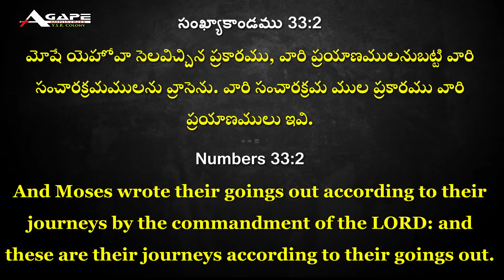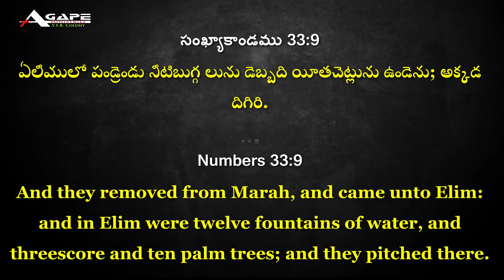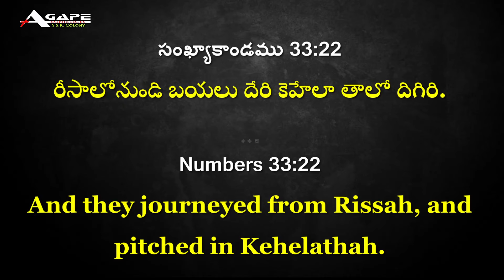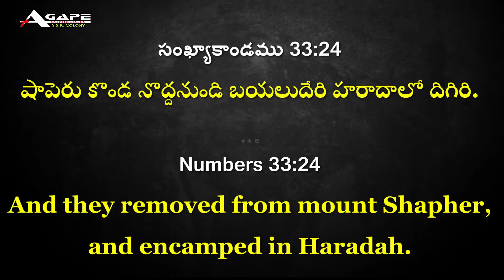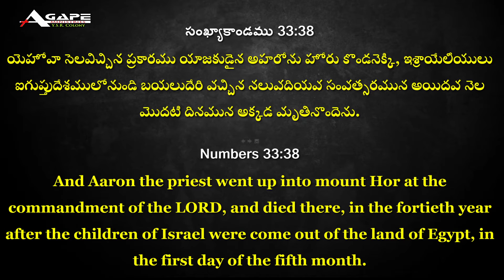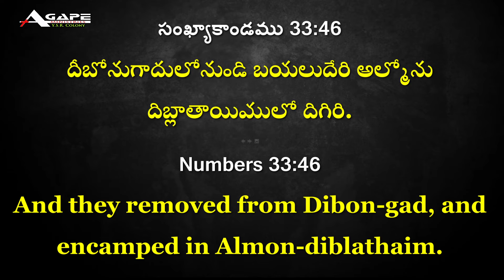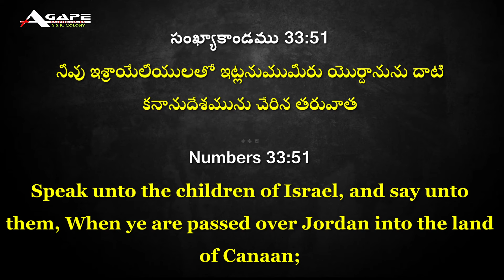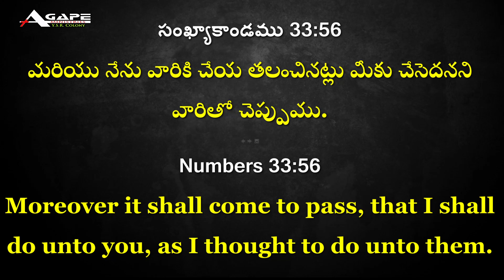chapter 33 | Sankhyakandamu సంఖ్యాకాండము Numbers Audio Bible in Telugu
Listen to Chapter 1 of Sankhyakandamu, the Numbers Audio Bible in Telugu. Explore the book of Numbers in the Telugu language with this audio Bible.

telugu bible,
1 kings audio bible telugu,
1 peter audio bible telugu,
1 timothy audio bible telugu,
2 samuel audio bible telugu,
1 corinthians telugu audio bible,
2 kings audio bible telugu,
తెలుగు నోట్స్,
1 chronicles audio bible in telugu,
1 john audio bible telugu,
1 samuel telugu audio bible,
1 thessalonians audio bible telugu,
2 chronicles audio bible in telugu,
2 corinthians telugu audio bible,
2 john audio bible telugu,
2 peter audio bible telugu,
2 thessalonians audio bible telugu,
2 timothy audio bible telugu,
3 john audio bible telugu,